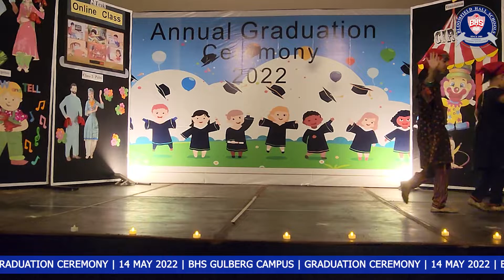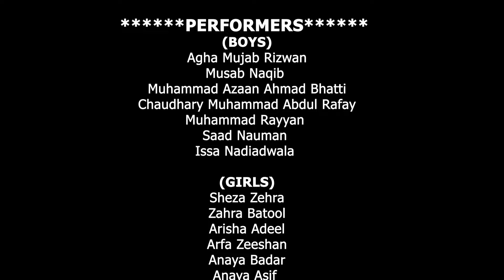Class 2 Palm Performance | Graduation Ceremony | May 2022 | BHS Gulberg Campus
Congratulations!